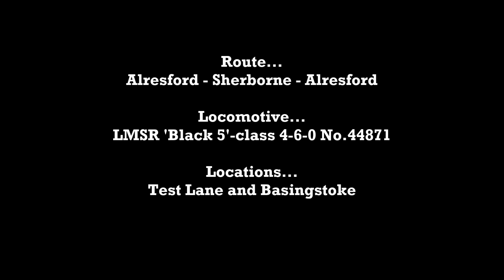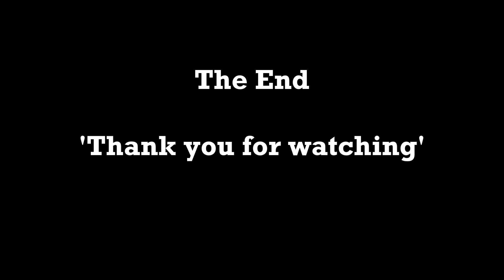The 'CATHEDRALS EXPRESS' with No.44871 - 17/12/2018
Steam Dreams' penultimate run of 2018 saw the 'CATHEDRALS EXPRESS' run from Alresford on the Mid-Hants Railway to Sherborne via Guildford, Havant, Southampton and Salisbury and return on Monday 17th December 2018.

The locomotive for this trip was once again LMSR 'Black 5'-class 4-6-0 No.44871 with diesel assistance provided by a BR Class 47. The diesel would later take the train back to the MHR from Salisbury on the return journey whilst 44871 and its Support Coach were detached at Salisbury and returned to Southall via Basingstoke and Reading.

In this video we see the outward run of the excursion passing Test Lane outside Redbridge and later we see a bonus shot of the 'Black 5' passing through Basingstoke on its way back to Southall.